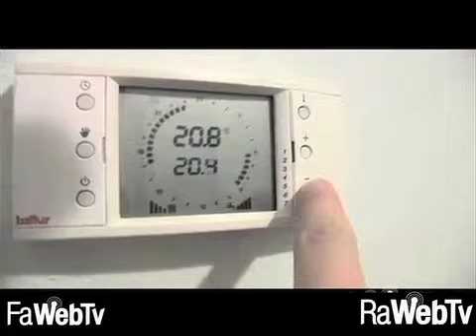arriva il freddo 04 01 2017